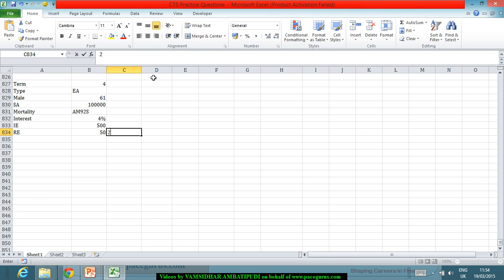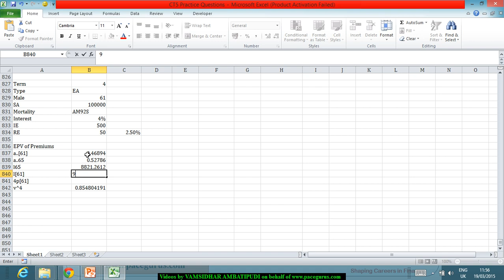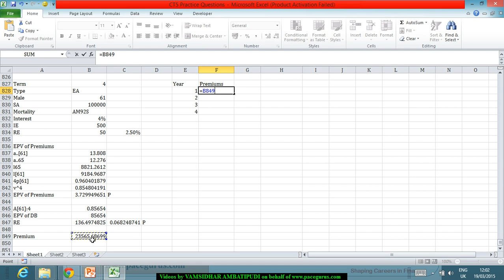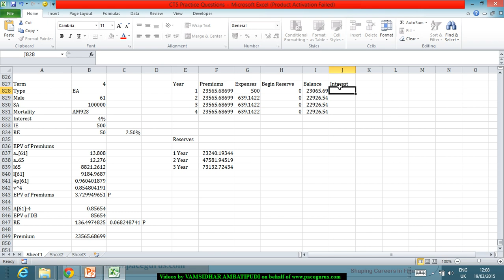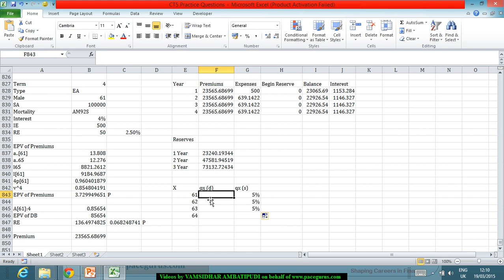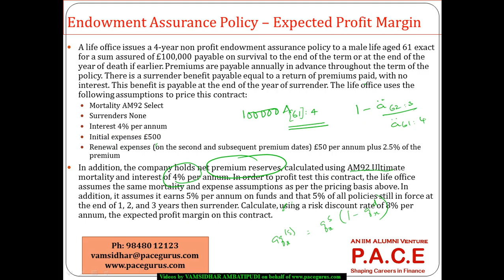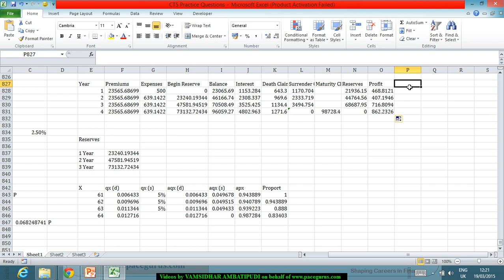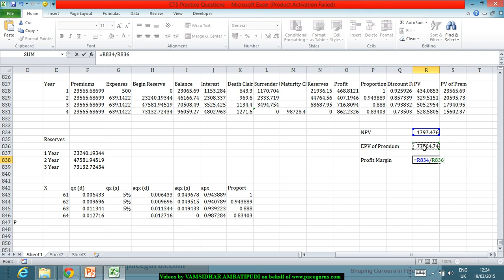NPV and Expected Profit Margin Endowment Assurance Policies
Training on NPV and Expected Profit Margin Endowment Assurance Policies for CT 5 by Vamsidhar Ambatipudi